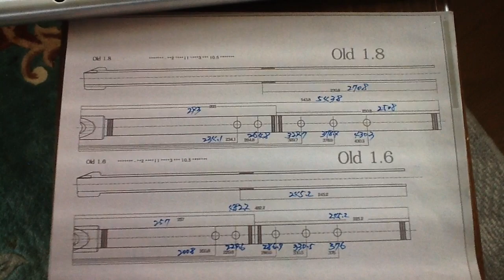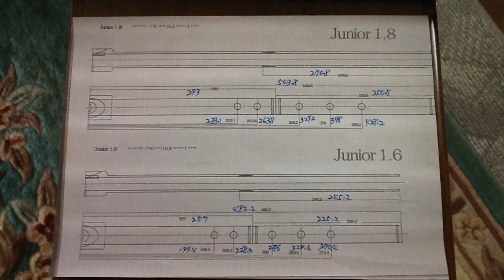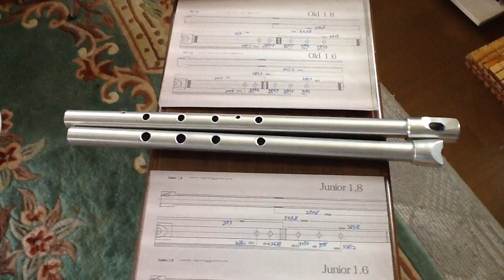尺八制作新製作方法 堂々！製作図面を公開するをお送りしています。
尺八制作新製作方法

「尺八制作新製作方法」は販売を重要視していません。あくまでも竹笛の制作向上の一端として、その一部を販売する事を主旨とする。「竹笛研究会　紀正」です。